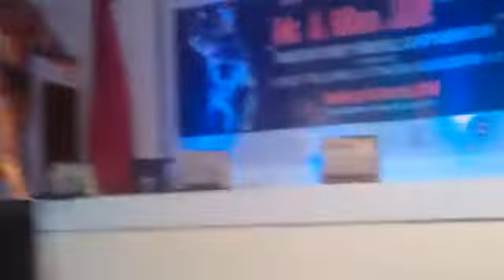mr.up गोरखपुर मे guest posing की video